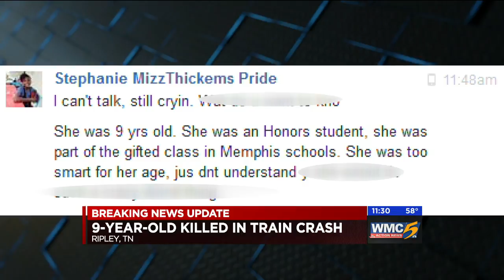Sunday, October 23, 2016 - 9 year old Killed by Train News PKG